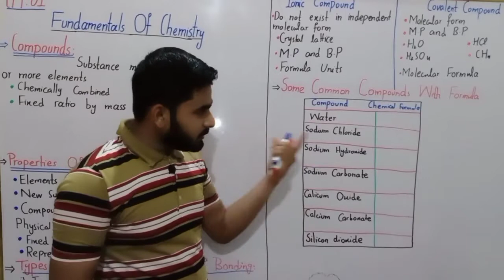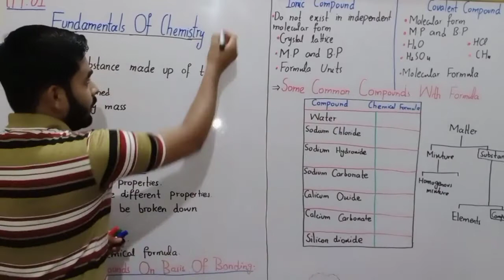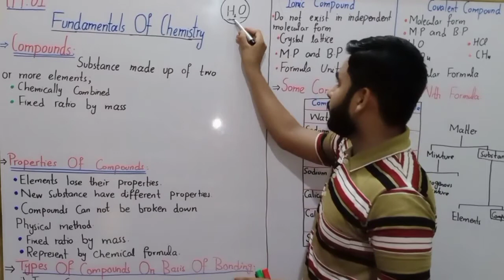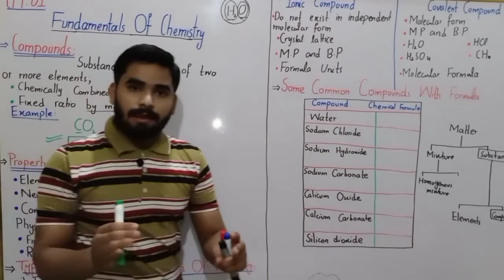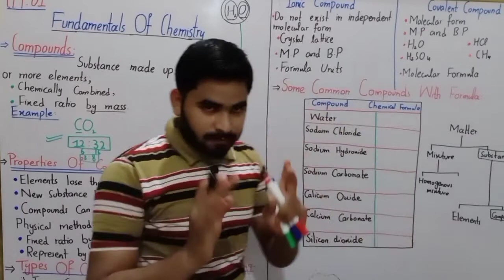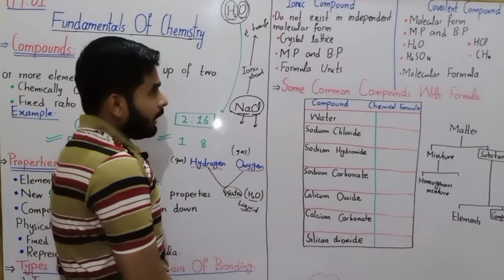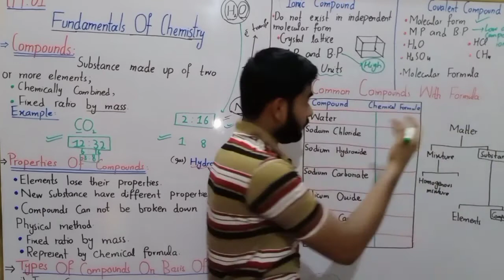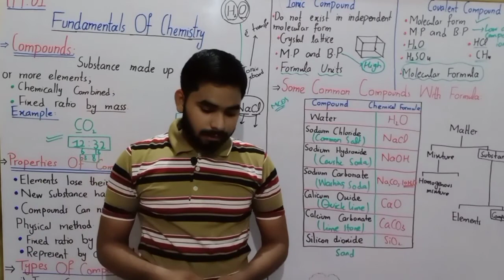Compounds Class 9th Chemistry In Urdu Hindi By Haider Ali | Lec# 4 | Ch# 1-Ionic, Covalent Compounds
Compound is a pure substance made up of two or more elements combined chemically in a definite ratio. Characteristics: 1. The properties of compound differ from those of its constituents.